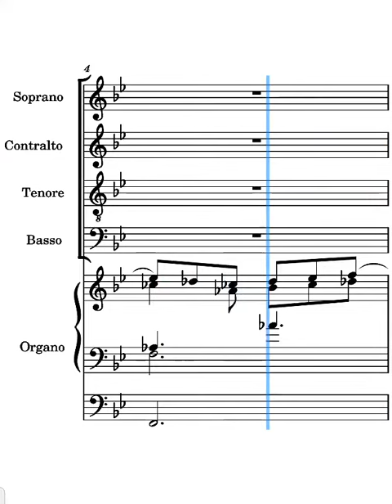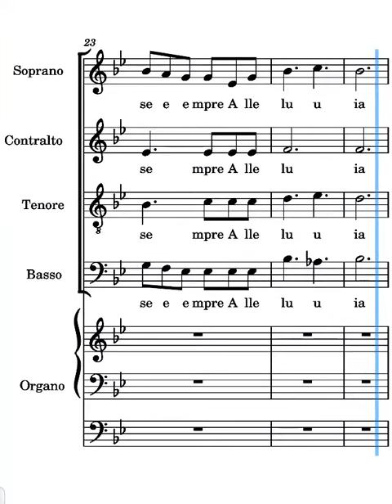Regna il Signore Frisina contralti prima e seconda strofa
voce dei contralti del canto Regna il Signore di Marco Frisina prima e seconda strofa